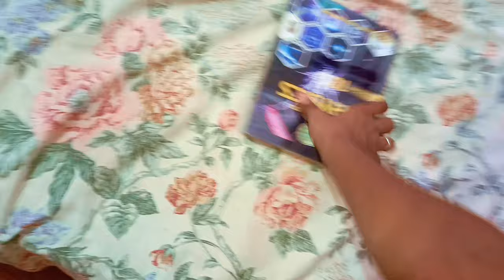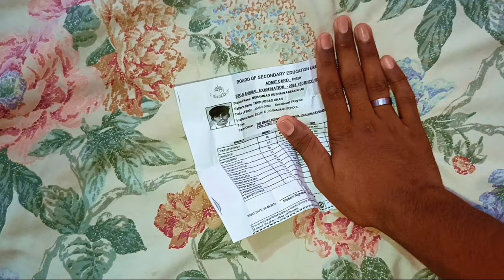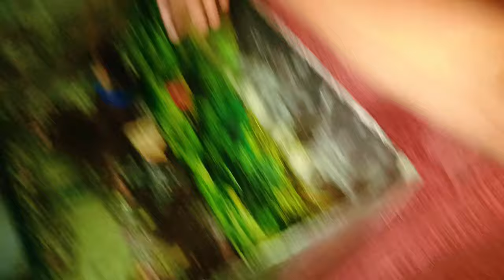Itna ghomna ka bd bhe bakra nahi mila😢Bohat khawari hui😭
"🎥 Welcome to Hassnain's Friendly Vlogs! Step into our world where every day is a new adventure and every moment is cherished. Join us as we share the laughter, love, and unforgettable memories of our family journey. From heartwarming family gatherings to exciting travel escapades, our channel is your ticket to experiencing the joy of togetherness.